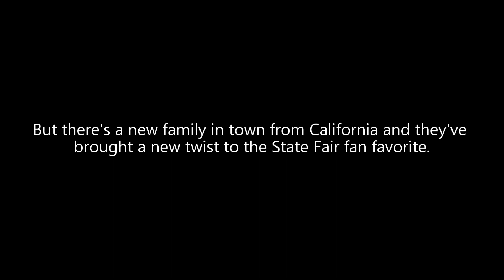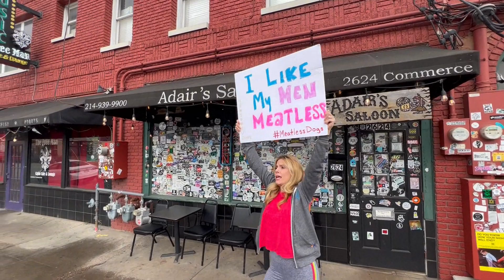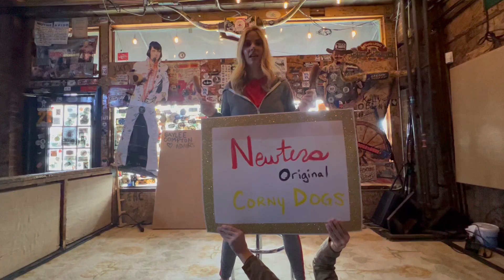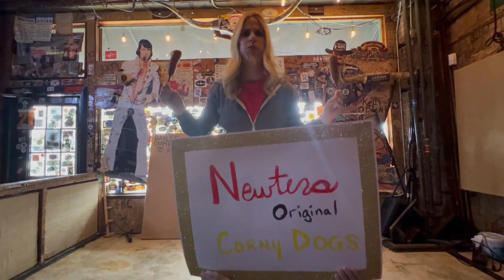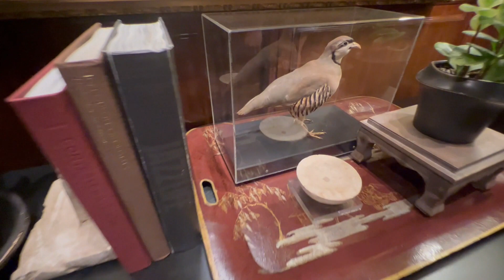2022 ALC Road Rally: Dallasstone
Check out the winning entry from our 2022 Associate Leadership Council (ALC) Road Rally video competition.